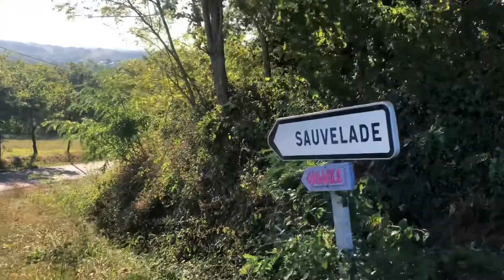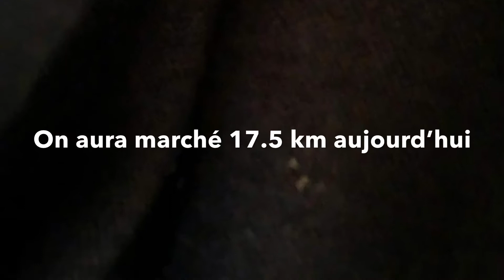Quatrième jour de marche: Arthez à Sauvelade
Étape que l’on a préféré couper.  Navarrenx nous semblait trop exagéré vu le 31km hier. Et de plus Le Soleil était très intense alors notre choix était parfait!